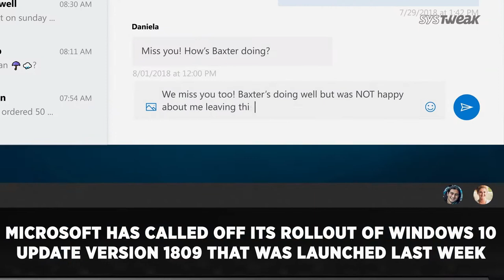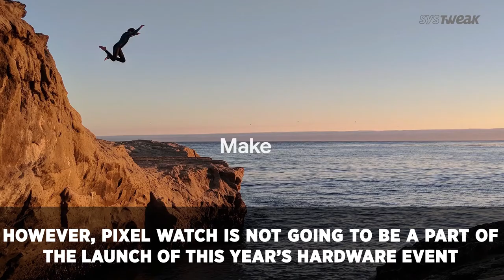Windows 10 Deletes Data & Pixel 3 Coming Soon | Systweak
Watch how Microsoft had to call off its Windows 10 update rollout as it deletes personal data of users & Google is all set to launch its flagship product Pixel 3 and XL with other interesting products.